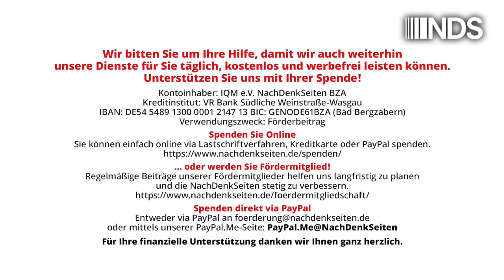Schräges Theater in Thüringen | Tobias Riegel | NDS-Podcast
Schräges Theater in Thüringen | Tobias Riegel | NachDenkSeiten-Podcast | 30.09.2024

Der Vorgang um die Wahl des Landtagspräsidenten in Thüringen ist eine aufgebauschte Farce. Es ist bedauerlich, dass das BSW sich daran beteiligt hat. Bei dem Vorgang hat sich keine Partei mit Ruhm bekleckert. Ein Kommentar von Tobias Riegel.

Artikel veröffentlicht am: 30. September 2024 um 11:00
Autor: Tobias Riegel
Sprecher: Tom Wellbrock

NDS, NachDenkSeiten-Podcast, NDS-Podcast, Audio-Podcast, BSW, Wahlen, Thüringen